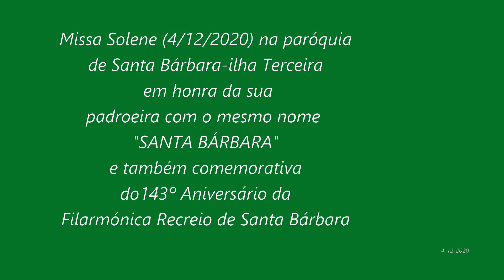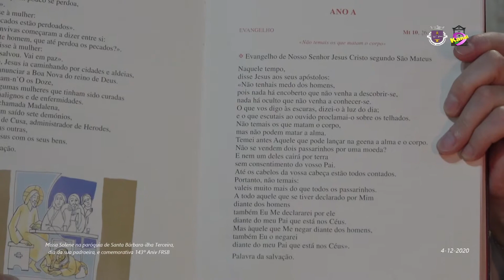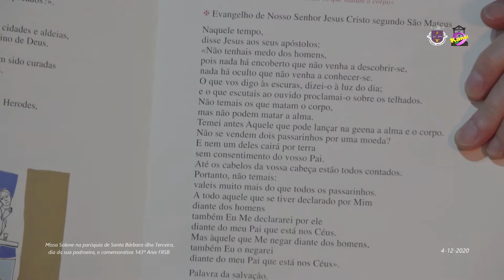Missa Solene (4-12-2020) na paróquia de Santa Bárbara em honra da sua padroeira com o mesmo nome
Missa Solene (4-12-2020) na paróquia de Santa Bárbara em honra da sua padroeira com o mesmo nome e comemorativa do 143º Aniversário da Filarmónica Recreio de Santa Bárbara Kanal das Nove - K9 - Jose Correia